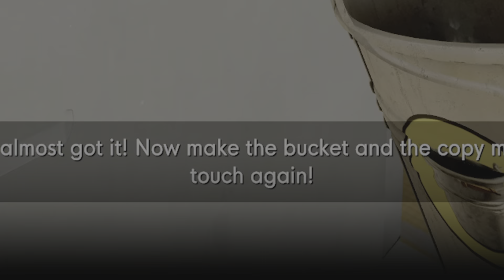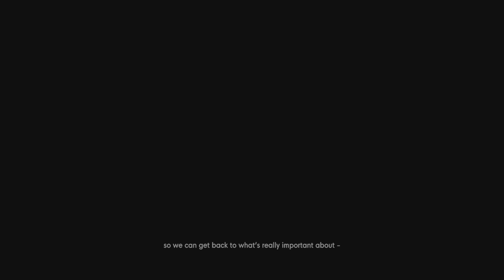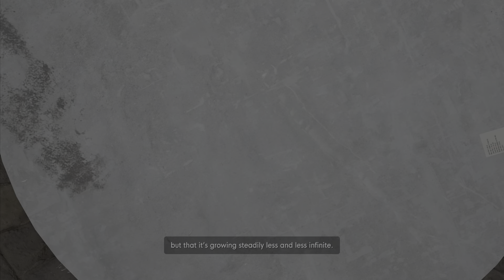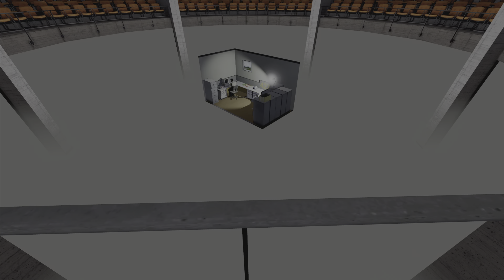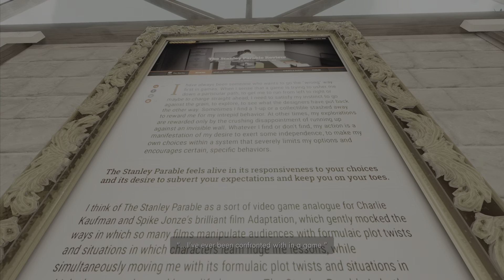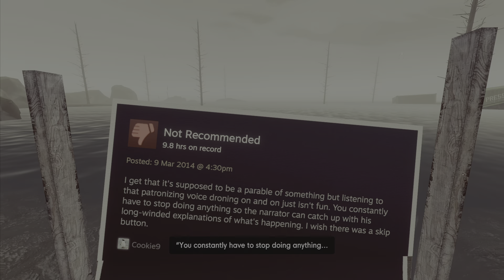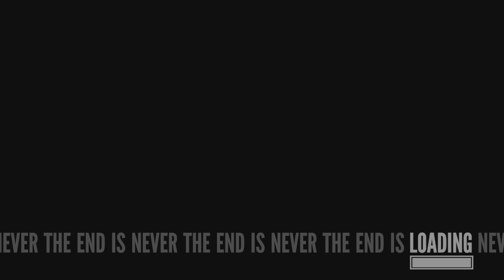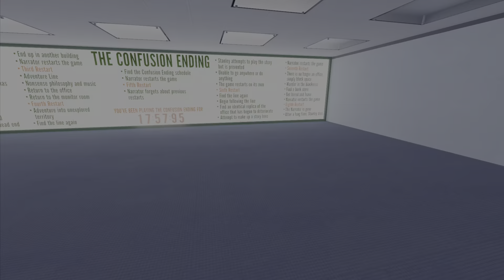The stanly pareibel